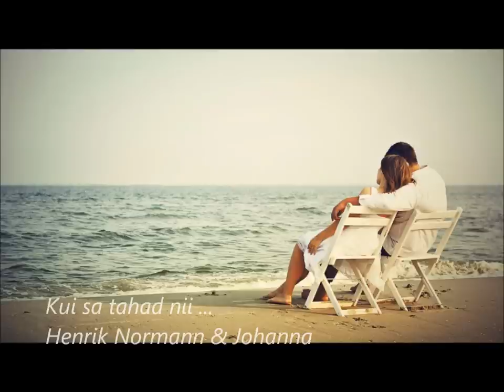Henrik Normann & Johanna - Kui sa tahad nii ...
Sõnad: Aleksander Ots